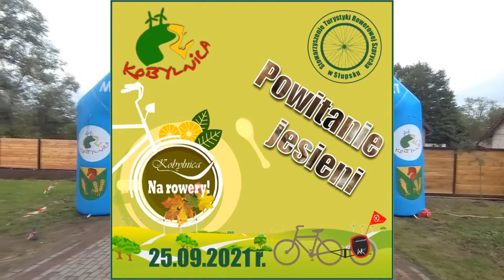Powitanie Jesieni - Kruszyna 2021r.